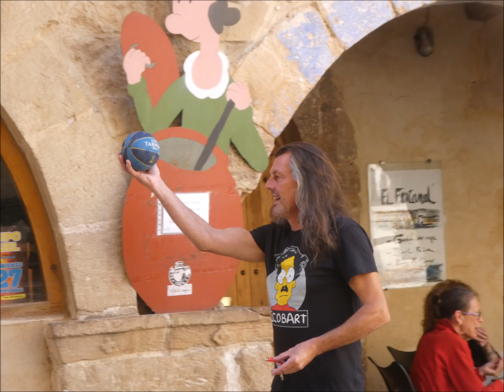yo vivo navegando